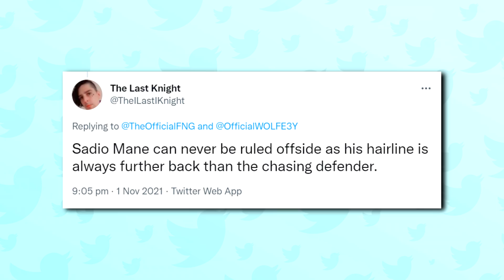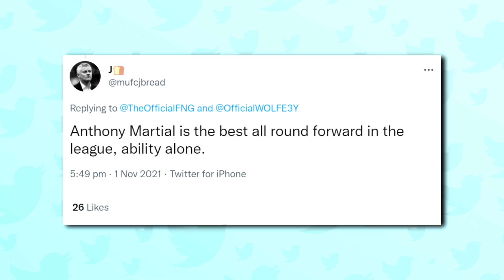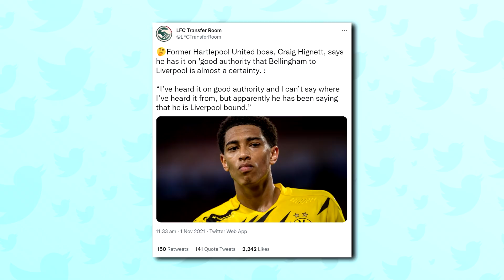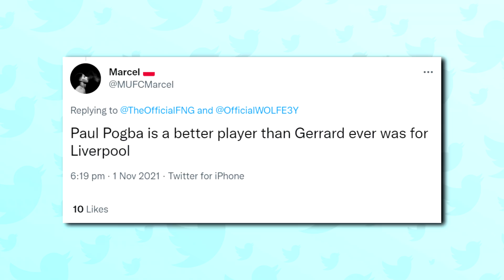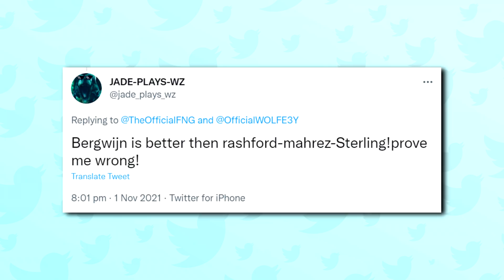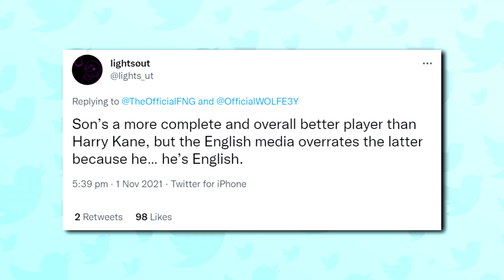FOOTBALL UNPOPULAR OPINIONS | pogba better than gerrard...?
no, he isn't. but that what football unpopular opinions is for! the series where i react to your shambolic footballing takes along with Jem, follow me on twitter to find out when i'm next recording one!